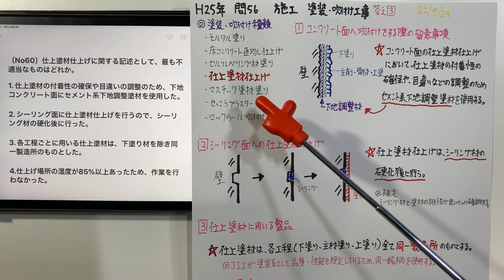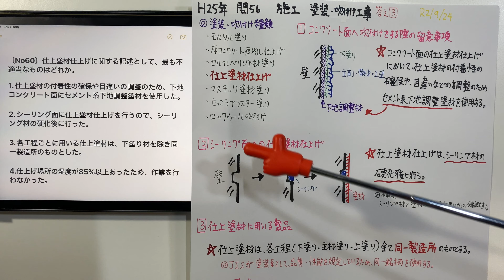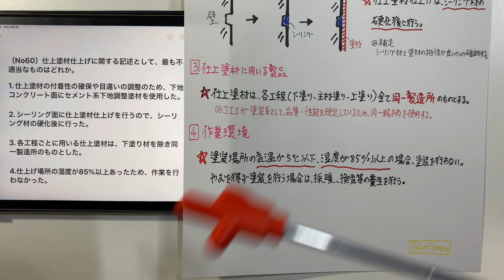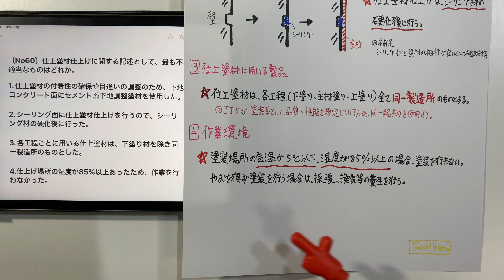【2013年(平成25年) 問56番 塗装工事/仕上工事 第3章 施工】2級建築施工管理技士 学科 過去問 JapaneseArchitectureEngineer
〔No60〕仕上塗材仕上げに関する記述として、最も不適当なものはどれか。

1. 仕上塗材の付着性の確保や目違いの調整のため、下地コンクリート面にセメント系下地調整塗材を使用した。

2. シーリング面に仕上塗材仕上げを行うので、シーリング材の硬化後に行った。

3. 各工程ごとに用いる仕上塗材は、下塗り材を除き同一製造所のものとした。

4.仕上げ場所の湿度が85%以上あったため、作業を行わなかった。

Level 2 Architecture construction management engineer
[Japanese qualifications] 2013 [No56] Exam question /Painting work

[No56] Which of the following is the most inappropriate description of painting work?

1. It was sprayed with an airless spray to make a thick film coating with high viscosity and high concentration paint.

2. The top coat of the synthetic resin compound paint was a brush coat, and the material was used without dilution.

3. A zinc rich primer was used as the undercoat for the clear lacquer coating on the wood.

4. The color density of the oil stain coating was adjusted with thinner.

Answer.3

・各工事項目ごとのセット販売になります。
苦手な項目や、ご自身の現場経験が少ない項目の資料をお買い求め頂くと効率が良いかもしれません！

5月→1.2級建築施工管理技士/販売士2級
その後は再生回数に応じてどの資格をやるか決めます。